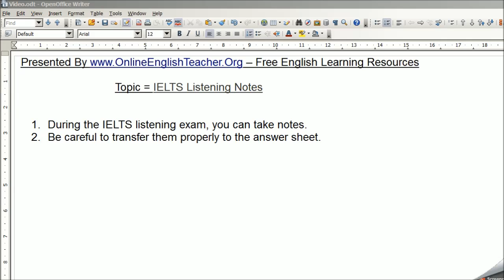IELTS Listening Notes